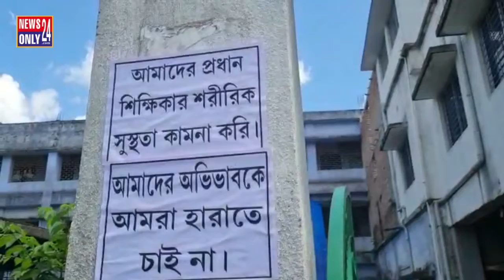প্রধান শিক্ষিকার বদলি আটকাতে বিদ্যালয়ে বিক্ষোভ দেখালো ছাত্রছাত্রীরা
স্কুল খোলার প্রথম দিনেই প্রধান শিক্ষিকার বদলি আটকাতে প্লাকার্ড নিয়ে  বেড়াচাঁপা বীনাপানি বালিকা বিদ‍্যালয়ের বিক্ষোভ দেখালো ছাত্রীরা স্কুলের দেয়াল পোস্টারে ভরিয়ে দিল মাতৃ সম  হেড মিস কে ছাড়তে চায় না তার বদলে আটকাতেই প্লাকার্ড নিয়ে ছাত্র বিক্ষোভ দেখালেন  প্রধান শিক্ষিকার বদলি রুখতে আন্দোলনে নামলেন ছাত্রীরা।ছাত্রীদের দাবি মাতৃসম প্রধান শিক্ষিকা,তাদেরকে মায়ের মতন ভালোবাসেন।শিক্ষিকার বদলি রুখতে স্কুলের গেটে, অফিস ঘড়ের সামনে হাতে প্লাকার্ড নিয়ে বিক্ষোভ।